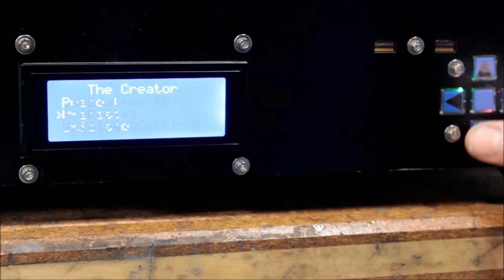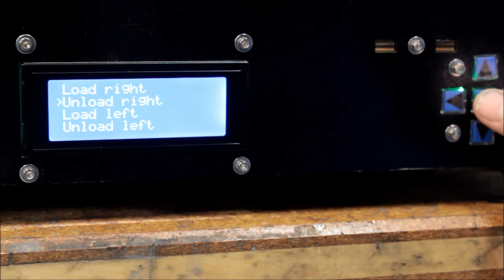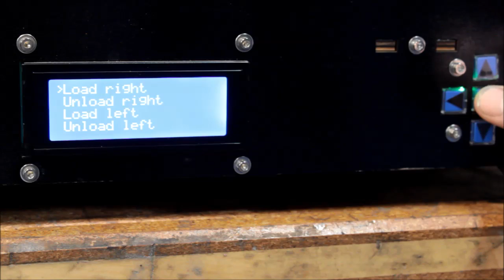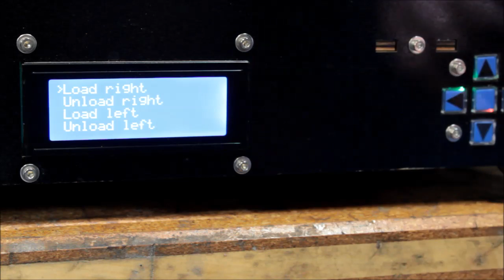3D Printer Basics - Changing Filament Color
This video shows how to change filament color in a 3d printer.  This is very basic video and is meant for someone unfamiliar with 3d printers and how they work.  If you have questions, comments or would like to see other parts explained please let us know.